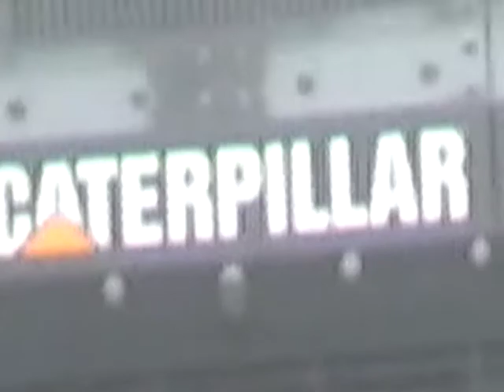Caterpillar Grader 140M [ Maxcal ]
Add &fmt=18 to watch in high quality

Sur un chantier au port de montreal, chez cast..

Le grader appartient a maxcal nivelage